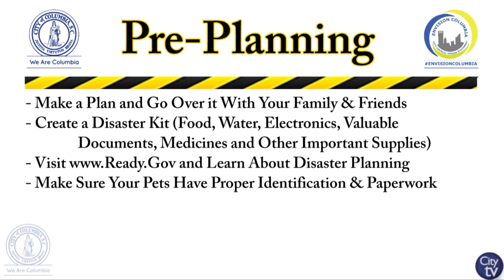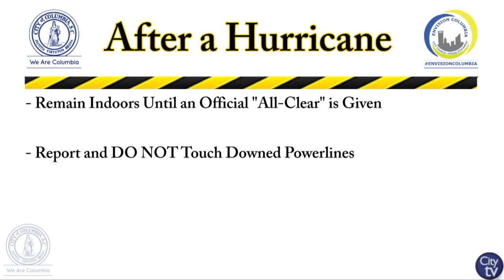City View: A Close-Up View of the City of Columbia